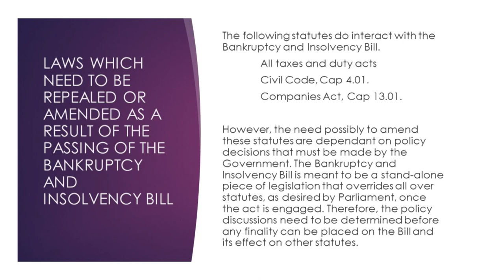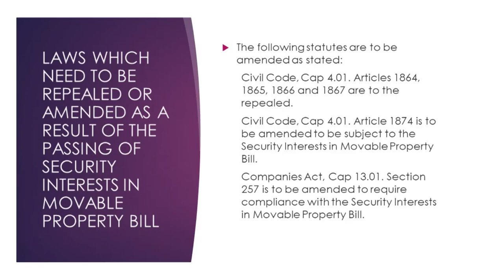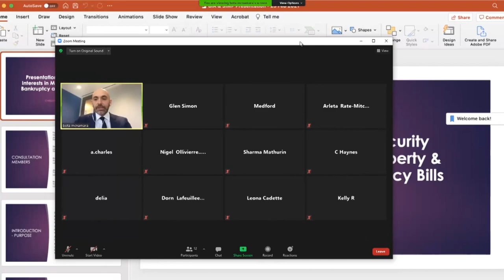Increased access to finance for SMEs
Policy intervention number 24 of the Economic Recovery and Resilience Plan deals with supporting the business environment by fast-tracking legislation for increased access to finance. This benefits the financial sector and the average citizen by stimulating positive economic activity. It will also encourage lending institutions to be less risk-averse and bureaucratic in issuing loans as well as, better address the issue of non-performing loans.